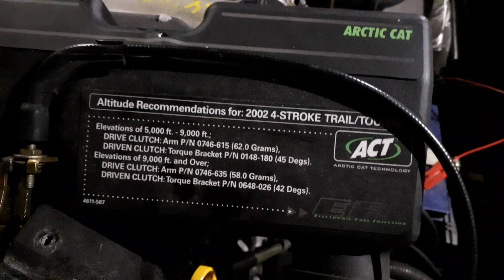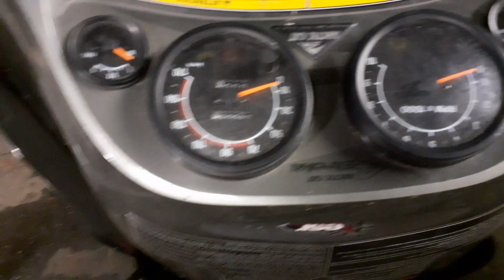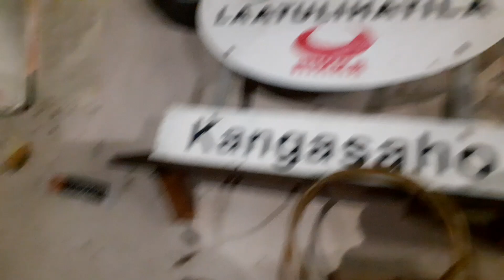Arctic Cat hajosi?!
Pikkuvika eli bensapumpun sähköjohdot menivät poikki

Sc:arttuzkangasaho